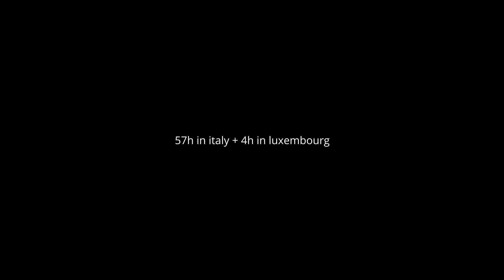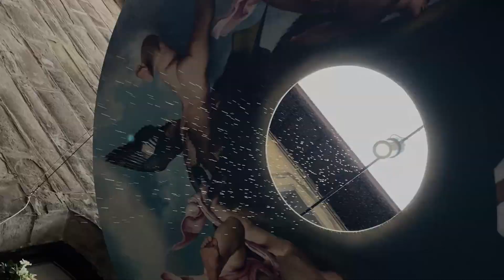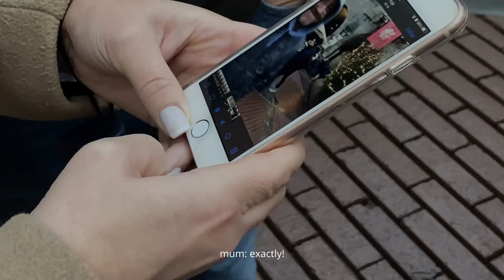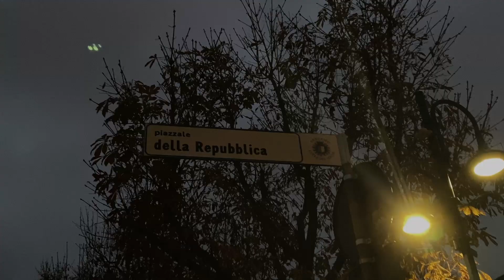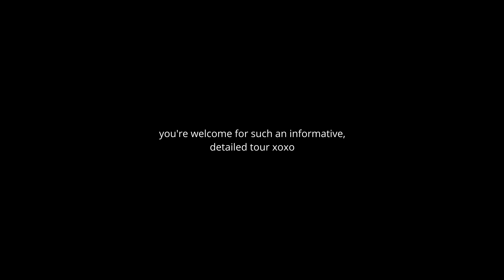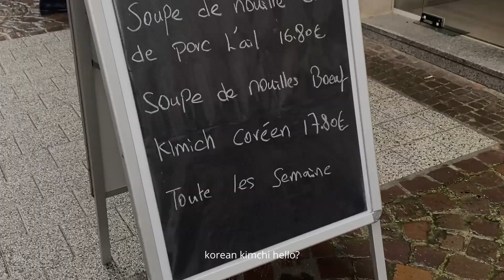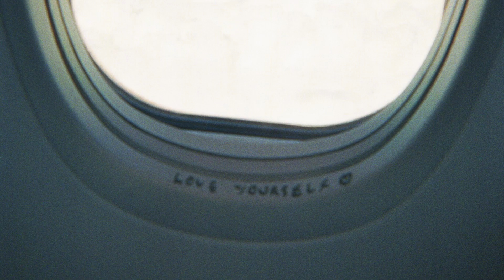a lil european christmas trip 🍝🌹🤍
a short trip our family offered us back in december plus my lonesome layover in luxembourg!

stay safe and stay sane
ana Xx

00:00 Intro
00:53 Day 1 - Milan
03:43 Day 2 - Bergamo
06:46 Day 3 - Watching Italian TV
07:16 Airbnb Tour
08:03 Layover in Luxembourg
11:15 Film photos
11:41 Bloopers